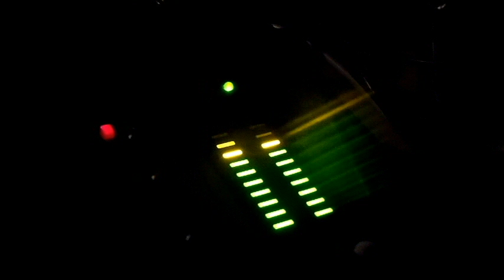Always on my mind...Dany & Louise Belair's Tribute to the King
Dans les souliers d elvis 24 mars 2013